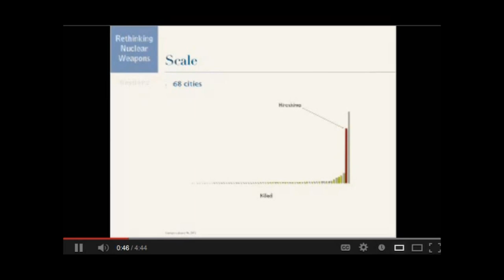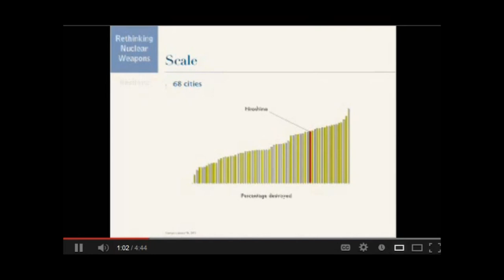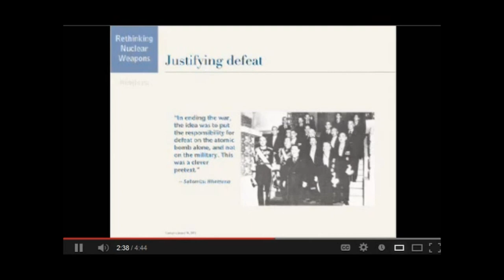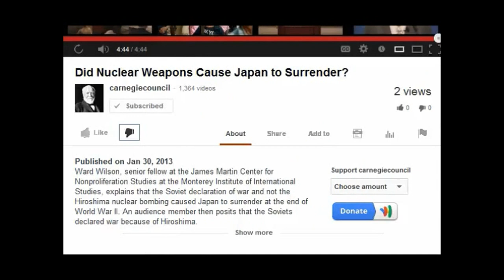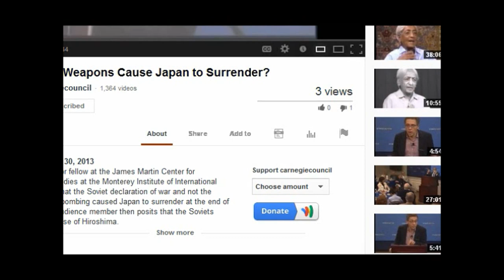Apparently, Hiroshima was not a big deal & nuclear weapons are not that bad (!?!)